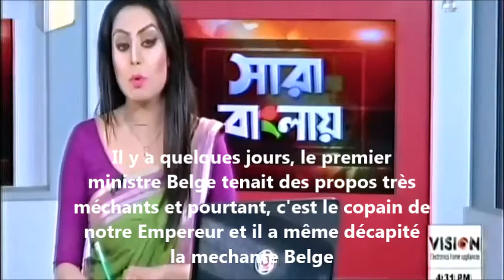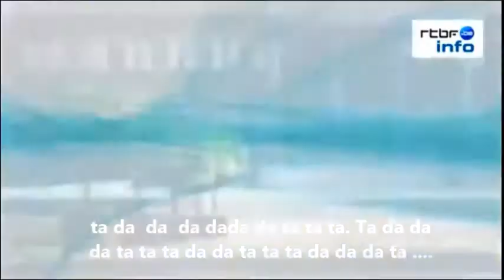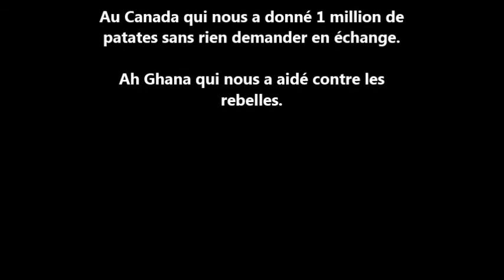algérie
Ceci est une fiction pour le jeu Gnoodiplo. En aucun cas, elle ne reflète la réalité ni les convictions des joueurs ou du concepteur.